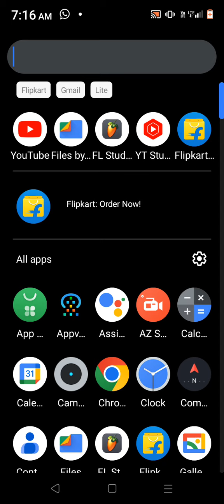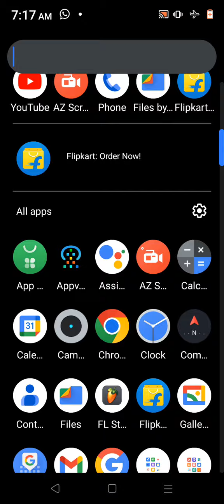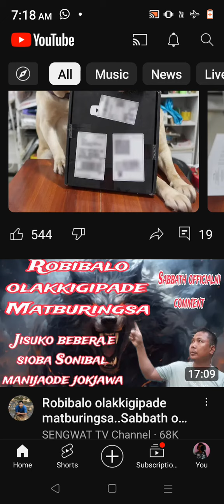Maikai 4G..ko 5G tarigen ia videoko nangbo na·simangba tarie kakbo